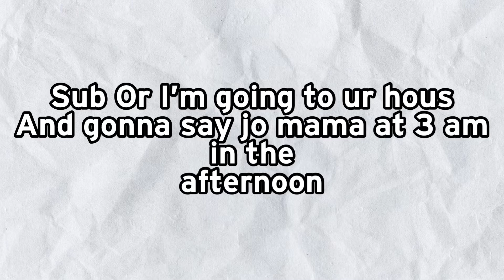Introducing : Pickle Rick Body Pillow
Introducing the brand new pickle rick body pillow for 399$!Made by Big Yoshi Studios Pickle Rick Body Pillow is revolutionary in the world of body pillows. BYS had to make an ad for their great product